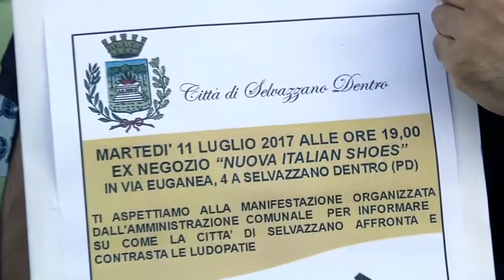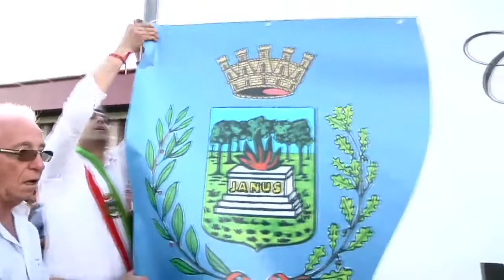Manifestazione contro la ludopatia a Selvazzano Dentro